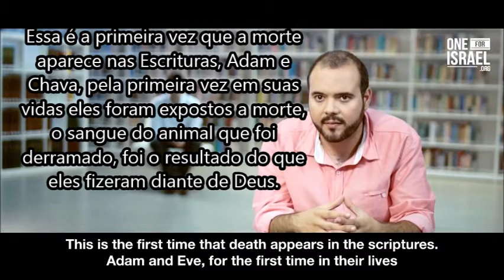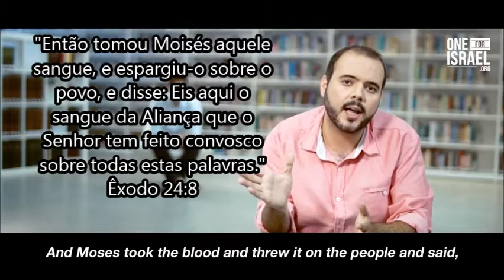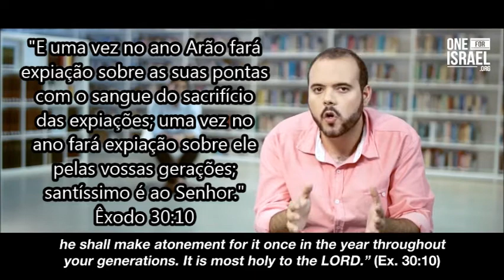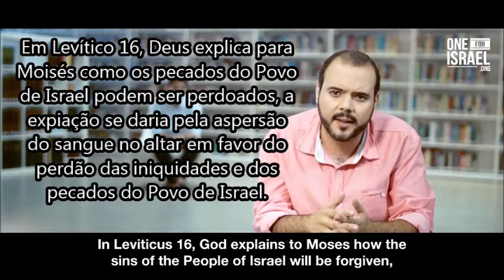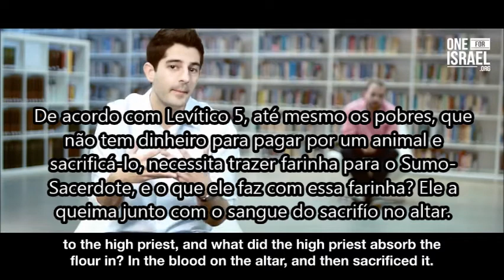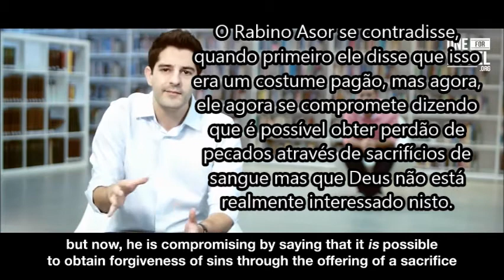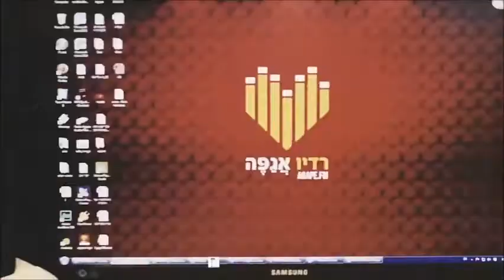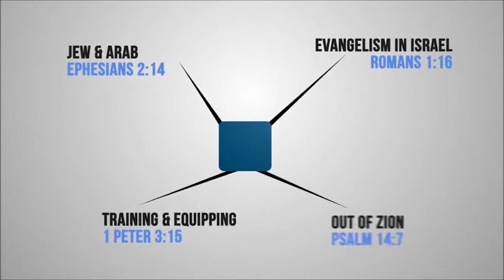O Sangue e a Torá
Que tipo de sacrifício o Eterno requer de nós para expiar os nossos pecados?